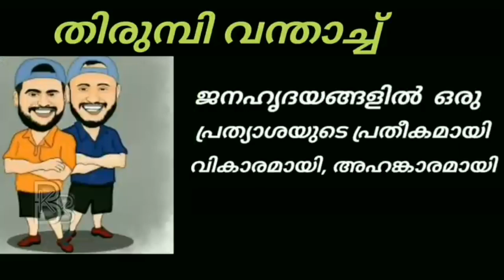E BULL JET | Napoleon നെ തിരിച്ചു കിട്ടും പ്രശ്നങ്ങളെല്ലാം തീരുന്നു | @EBULLJET issue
E Bull Jet  is now indias most  highly rated travel vlog  channel. The rise  to top  was  made possible  due to high  rise  in revenue, viewership rating  and suport

E Bull Jet brothers have fought against all odds and won the public support after they were targeted by vested interests and lobbies and tried to bring them down.

E Bull Jet is now ready to start their new journey after some incidents stopped their van life journey.E Bull Jet has recently made a come back with record breaking viewership after their arrest.
Amazing  story  from zero  to Hero in less than 2 years.. Rise of ebulljet brothers  Ebin  & Libin

E BULL JET License Registration Cancelled | E bull Jet MVD issue Arrest| E Bull Jet Latest News Updates
E bull jet napoleon modification violations
The complete E Bull jet controversy issue explained in detail
ebulljet police case hearing

query solved

ebullient news
ebulljet latest news
ebulljet army
e bull jet ebin libin
ebulljet army power
ebulljetnews
malayalam news
live news malayalam
ebulljet mvd issue
ebulljet status video
ebulljet whatsapp status
napoleon issue
ebulljet napoleon modification
ebulljet police case
ebulljet licence cancelled
napoleon registration cancelled
ebulljet new update
simple life  lessons
 @E bull jet fans
ebulljet army   ebulljet fc
Save ebulljet    justice for ebulljet
malayalam news updates
ebulljet troll
kerala caravan tourism
keravan kerala
p a mohammed riyaz